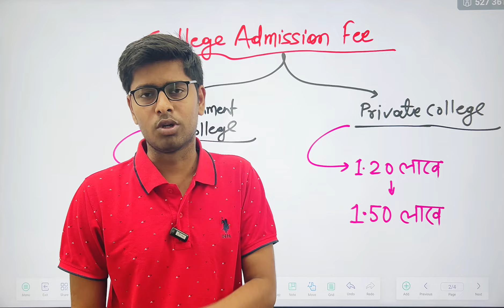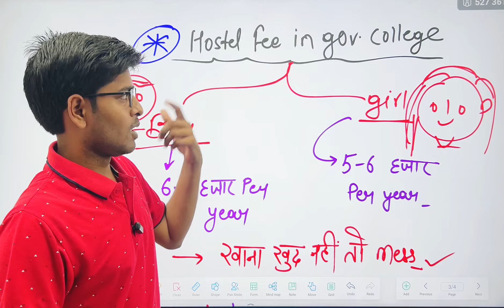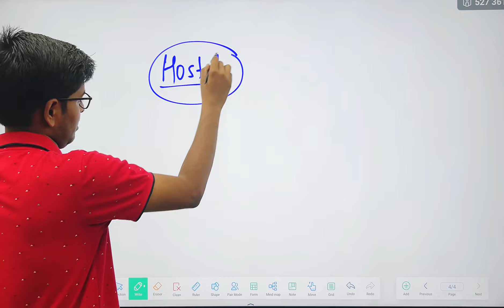Bihar Deled Hostel Fee 2024| Cut Off | Bihar Deled Admission 2024-26 | Bihar Deled Result Out 2024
BIHAR DELED ANSWER KEY DECLARED...*

deled cut off 2024 | Bihar Deled CutOff 2024| deled entrance exam kab hoga 2024|deled entrance 2024

Deled Cut Off 2024 | Bihar Deled Cut off | deled entrance exam 2024|deled entrance form fill up 2024